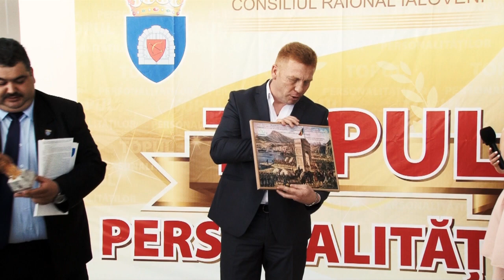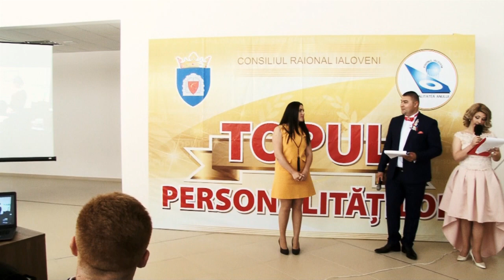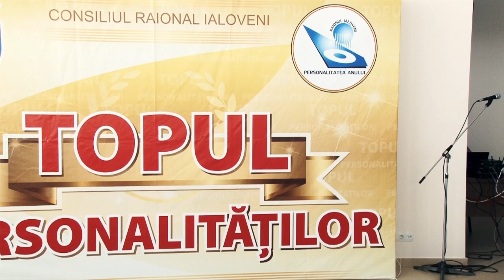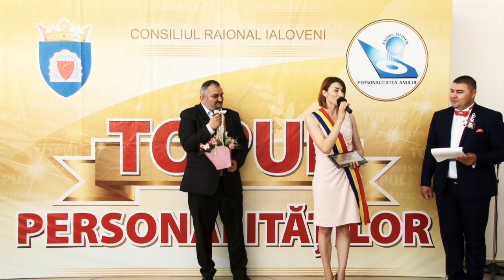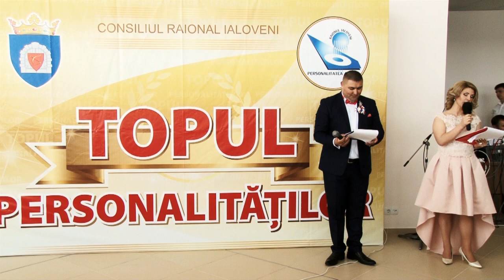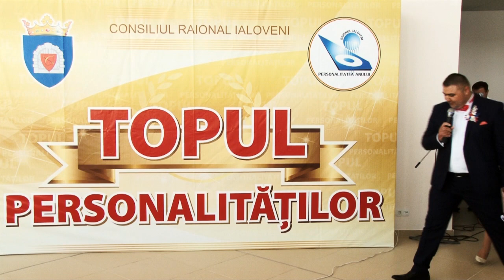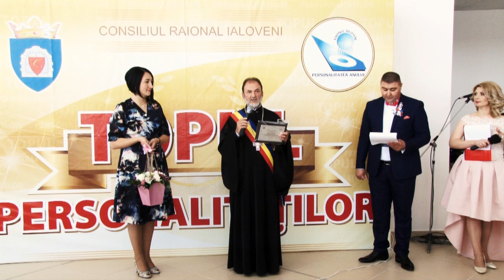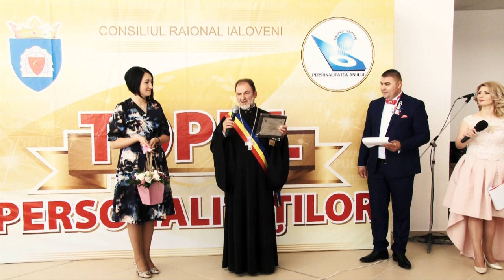Topul Personalitatilor 2017